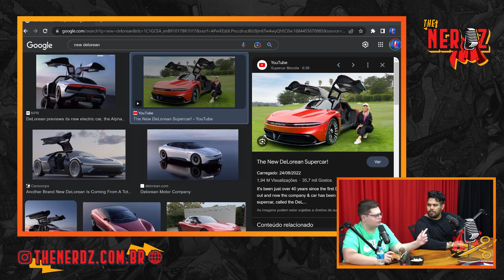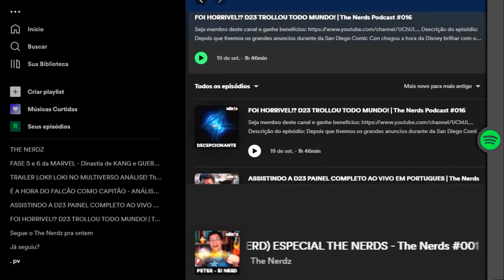COMO O BRIAN VAI VOLTAR PARA A FRANQUIA? - Velozes e Furiosos 10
Hoje em dia a tecnologia do deep fake está muito avançada, o que poderia ser uma forma de trazer o Brian de volta as telonas, além disso falamos sobre vários temas como um novo Delorean ou Supernatural.

Velozes & Furiosos 10! Vamos falar da franquia inteira com o Beloto e aproveitar e falar de TUDO de GTA V, carros tunados, a cultura do drift, a mescla com os filmes de ação, as tretas entre Vin Diesel e o The Rock e até os bastidores do acidente de Paul Walker!

Ep completo: ESPECIAL VELOZES E FURIOSOS + ANÁLISE VELOZES E FURIOSOS 10 Ft. BelotoPlays | The Nerds Podcast #086

Thumb:@1saac3manuell

00:00 Brian vai voltar?
00:56 Áudio da Prima
02:00 Supernatural
02:16 Novo DeLorean
03:23 Supernatural de Volta
06:29 Resumo V&F
07:34 Crossover